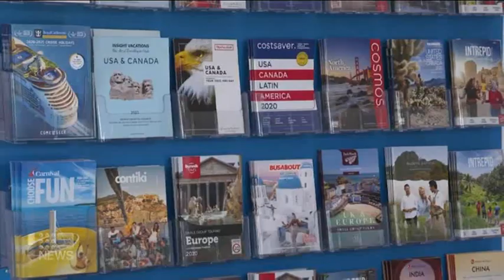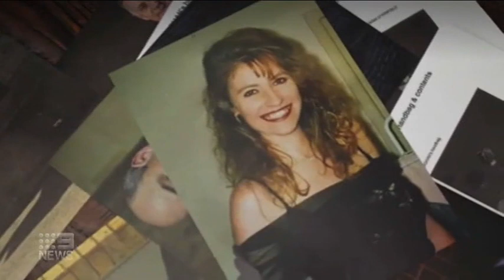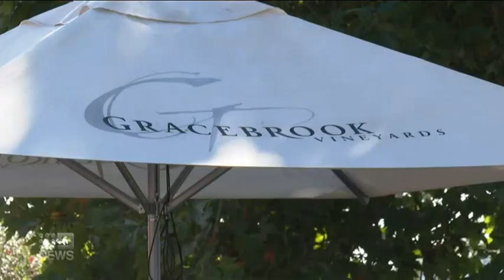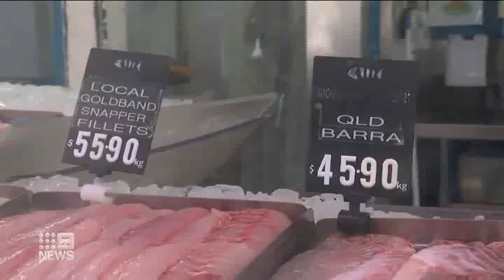Nine News Local: Special NSW/Vic/Qld Edition Full (29 Mar 2021)